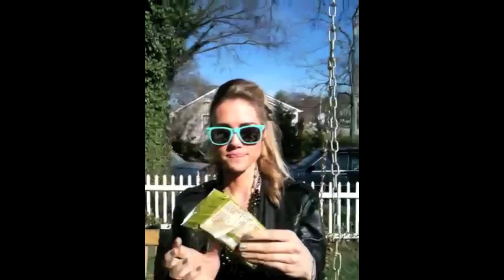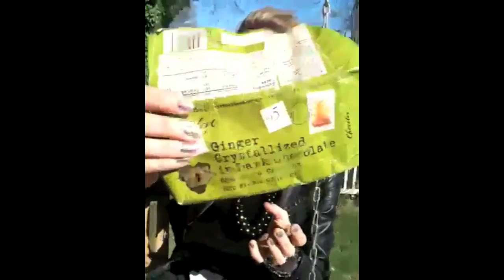Danelle Leverett of the JaneDear girls share her favorite chocolate!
Danelle Leverett of the JaneDear girls shares one of her favorite things, ginger chocolate!